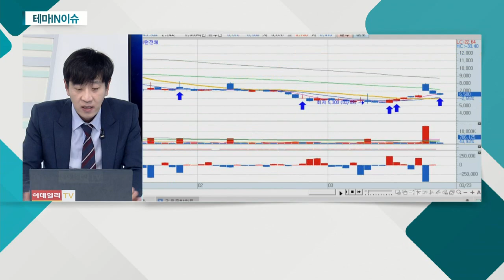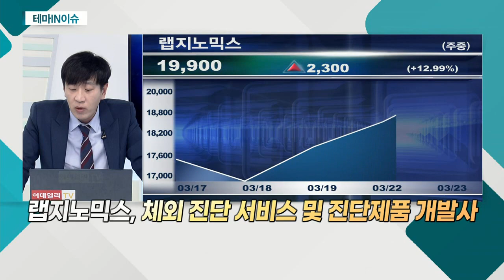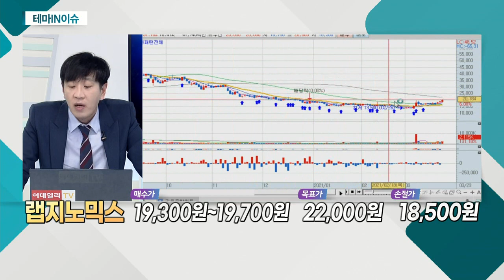랩지노믹스(084650)... 진단키트 관련주_테마IN이슈 (20210323)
진단키트 관련주
- 낙폭과대 매력
- 변이 바이러스 발생에 반사이익
- 최근 유럽ㆍ남미 코로나19 재확산세

- 체외 진단 서비스 및 진단제품 개발사
- 암ㆍ산전 기형아 검사 서비스 등 제공
- 지난해 영업이익 전년비 5,000%↑
- 에이비온과 업무 협약 체결
- 코로나 진단키트 품목허가 승인받아
- 신제품 개발 등 실적 개선 기대